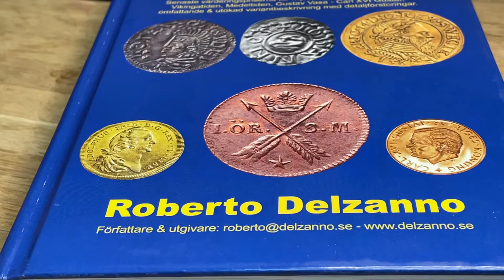Moskoviterna besegrade vid Holowczyn 1708 – Karl XII:s sista seger - Möjligen UNIK HYBRID!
Slaget vid Holowczyn 1708 – Karl XII:s sista seger
Efter sju år av krig beslöt Karl XII i augusti 1707 att bryta upp från Sachsen, där han befann sig med sin här. Han vände sig österut för att ta itu med hotet från Ryssland. Innan det katastrofala nederlaget skulle drabba den svenska armén vid Poltava en julidag 1709, skulle Karl XII dock vid den lilla staden Holowczyn i nuvarande Vitryssland skapa svensk krigshistoria. Här skulle han den 4 juli 1708 uppleva en av sina främsta segrar. Totalt förfogade Karl XII över 10 000–11 500 man. Klockan halv tre på morgonen den 4 juli började det svenska artillerietatt beskjuta de ryska ställningarna. Efter en timmes eldgivning beslöt den svenske kungen att man skulle vada över floden trots att vattnet nådde upp till brösthöjd. Livgardet som tillsammans med konungen var först över floden led svåra förluster när ryska kanonkulor och kartescher träffade soldat­massan, men strax kom resterande delen av armen över. Den ryska fronten kom snabbt i upplösning. ”Det går bra, de är redan slagna”, utropade Karl XII segervisst till sina trupper. Den svenska infanteriattacken löste nu upp de ryska förbanden som skingrades åt olika håll i panik. Några ryska bataljoner höggs ned till sista man – trots böner om nåd – av de framryckande svenskarna. Vid det här laget var ryssarna redan besegrade och Karl XII lät blåsa till samling så att regementena återigen kunde ordnas. Kungen övertog befälet och beordrade att man skulle förfölja de flyende resterna av det ryska kavalleriet med full kraft. Svenskarna högg ned ett stort antal ryssar under den långa jakten. Efteråt kantades flyktvägen av hundratals ryska lik och hästkadaver som vittnade om den fullständiga svenska segern. Det finns inga säkra siffror på antalet döda och sårade i slaget vid Holowzcyn, men svenska uppgifter talar om omkring 260 döda och lite drygt 1 000 sårade i de egna leden. På rysk sida ska enligt vissa svenska källor över 5 000 man ha dött, sårats eller ha saknats, dessa siffror är dock säkert överdrivna. Denna seger var den sista Karl XII:s armen fick innan det katastrofala nederlaget vid Poltava 1709. (Källa Militär historia)

Om medaljen och dess sällsynthet - Möjligen UNIK HYBRID!
En synnerligen intressant och historisk signifikat medalj av störst militärhistoriska intresse. Ett tekniskt ocirkulerat exemplar med fullt bevarad präglingsglans, endast med mindre märken av hantering och helt obetydligt kabinettsslitage på de högsta partierna. Medaljen är en hybrid, dvs man har av misstag blandat ihop stampar från olika gravörer och tidpunkter. Åtsidans stamp är graverad av Arvid Karlsteen och användes för medaljer utgivna 1706 med anledning av freden i Altranstädt (Hildebrand 96). Frånsidan stamp som gäller själva anledningen är graverad av Bengt Westman och utgiven med anledningen av segern i slaget vid Holowczyn 1708 (Hildebrand 135). Det förekommer då och då att hybrider uppstår, tex ingick ett tennexemplar i Cronas samling 1937:491, där åtsida graverad av Karlsteen med anledning av Freden i traventhal 1700 (HK33) kombinerats med Westmans frånsida (HK135). I mina efterforskningar i Kungliga Myntkabinettets och Uppsala Universitets myntkabinett har jag dock inte noterat någon enda hybrid av den här utbjudna HK96)(HK135. Medaljen saknades även i samtliga stora medaljsamlingar som sålts i modern tid, greve Bonde 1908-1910, Sven Svensson 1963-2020, Sune Eberhard Crona 1937. Möjligtvis rör det sig om en helt unik stampkombination. Medaljer graverade av Bengt Westman (Hildebrand 135) och utgivna till segern i slaget vid Holowczyn den 4 juli 1708 är i sig självt mycket sällsynta och sällan förekommande på marknaden. Intressant nog förekommer hybrider också med åtsidor graverade av Westman (Hildebrand 159) präglade och utgivna 1711 med anledning av "Nya förhoppningar hos svenska folket". En vardera av HK 135, HK 159)135 i silver ingick i greve Bondes samling som såldes av Künker och Nordlind 2008 i Osnabrück (Nr 7424 och 7425), där hybriden, ett silverexemplar i kvalitet 01, klubbades för 7.000 Euro utan köparprovision. Denna hybrid är sålunda extremt sällsynt, möjligen unik! Tenn, kvalitet 01, 48.46g, 52mm. Hildebrand 96)(135

Åtsida
Konungens högervända bröstbild med kort, eget, hår bärande harnesk. Gravörens monogram under bilden "AK". I omskriften: "CAROLVS XII D G REX SVECIAE".

Frånsida

Krigets gudinna Mars stående med spjut i ena handen och andra handen vilande på en sköld med tre kronor. I omskriften: "INHIBET NEC FLAMMA NEC VNDA" och i avskärningen: "VABISSA VADO TRANSITA ET MOSCHII FVSI D IV IVLII A MDCCVIII". Hela texten översatt lyder: "Varken eld eller vatten står honom i vägen - Vabisån övervadad och moskoviterna slagna den 4 juli år 1708".

Roberto Delzanno Mynthandel
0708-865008